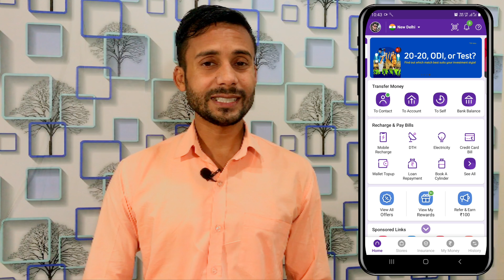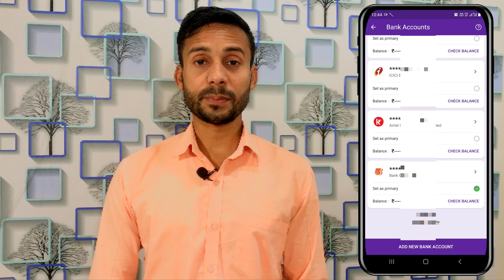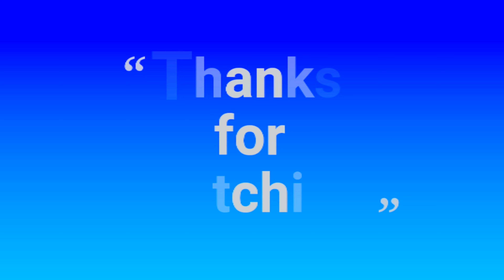Phone Pe me bank account kaise badale | How to change bank account in phone pe | PhonePe App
Phone Pe me bank account kaise change kare | How to change bank account in phone pe | Phone Pe me bank account kaise badale |  PhonePe App

Topic Covered
how to change bank account in phonepe
phonepe me primary account kaise change kare
how to change bank account in phonepe in hindi
phonepe me account number kaise change kare
phonepe me account kaise change kare